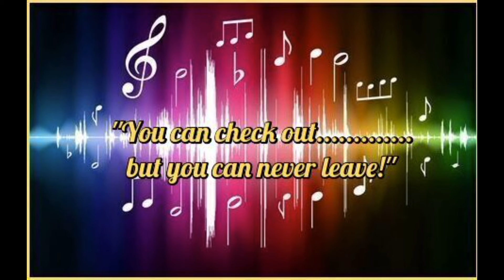Mingulay Boat Song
Mingulay Boat Song - Another favourite from Joe Sheridan